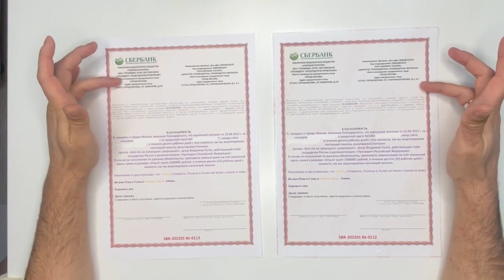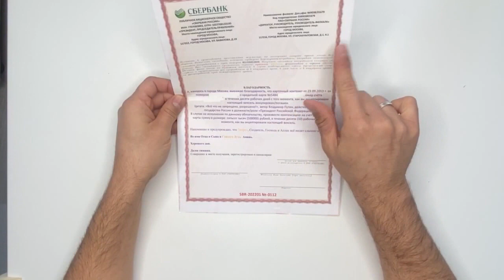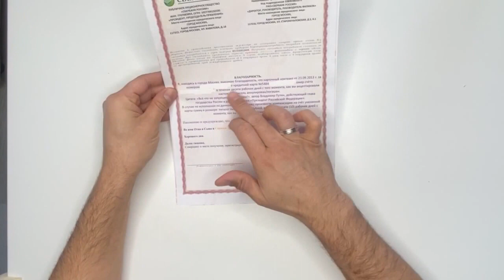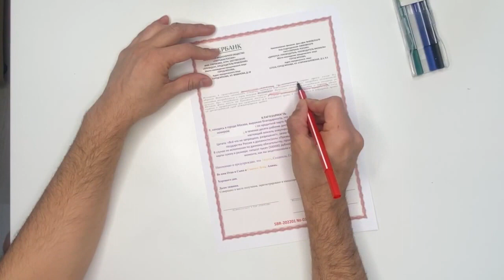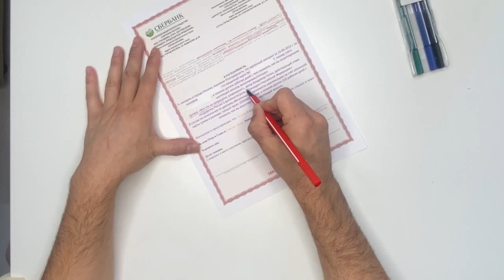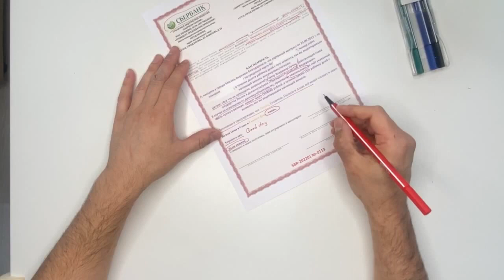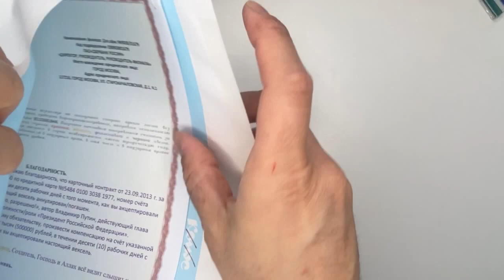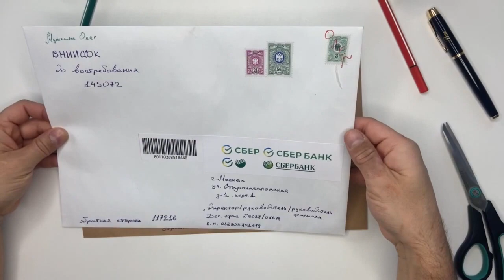Вексель для СберБанка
Вексель для СпёрБанка.
БлагоДарность и помощь на развитие канала: Фора Банк 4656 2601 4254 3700   в сообщении или назначении платежа напишите БлагоДарность. Свою БлагоДарность также  можете выразить подпиской на канал, комментариями, лайками. БлагоДарю всех за поддержку, кто помогает каналу!

Кому необходима консультация или есть вопрос, напишите мне в телеграмм-канал,  или мне на мейл: